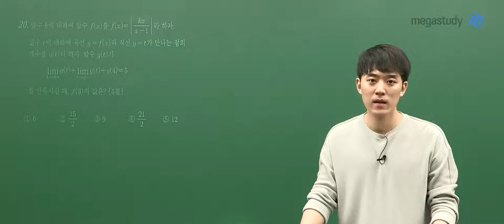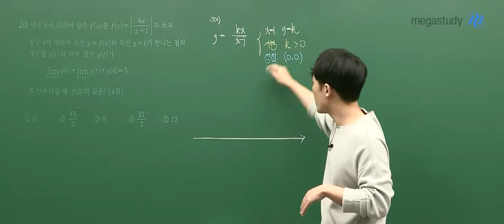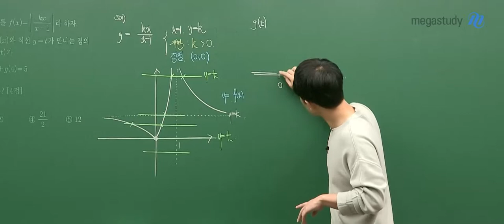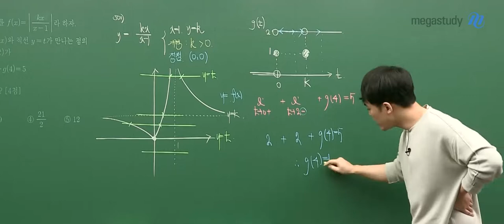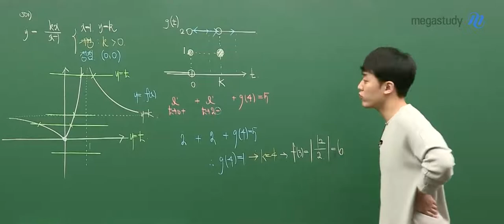[메가스터디] 수학 하정민쌤 - 2020년 11월 고2 학력평가 해설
2020년 11월 고2 수학 학력평가
하정민 선생님과 확실하게 복습하자!